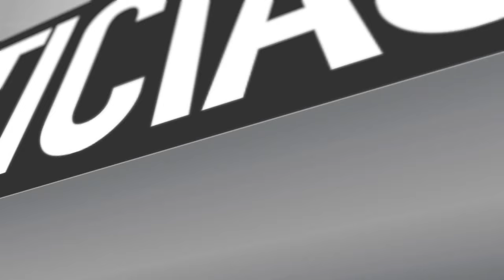WÜNOY TRIPANTU, MAIPÚ CELEBRA AÑO NUEVO MAPUCHE